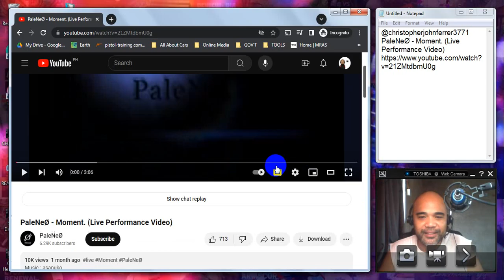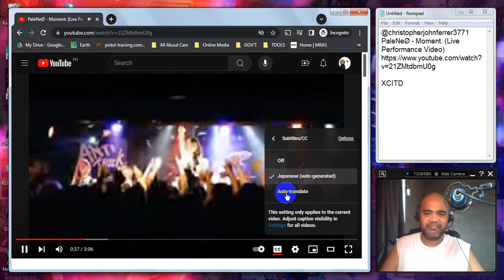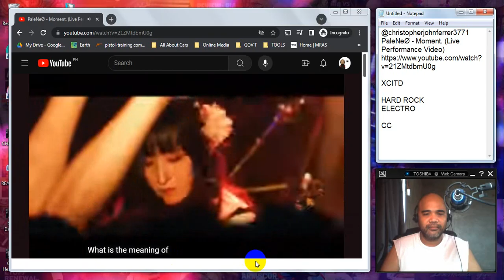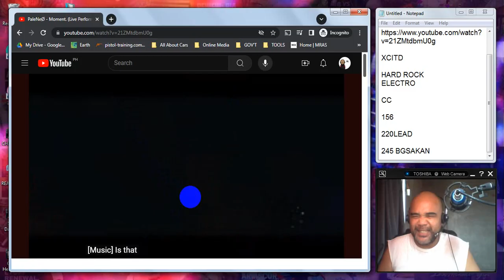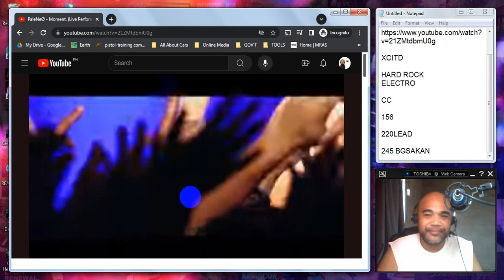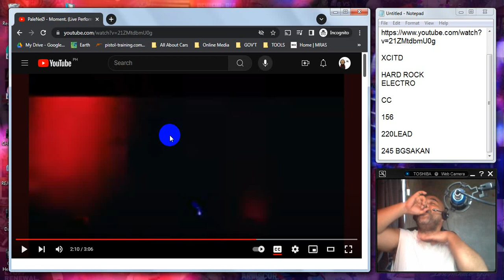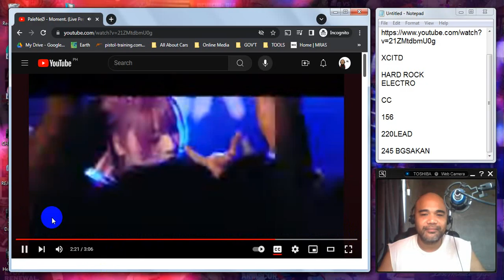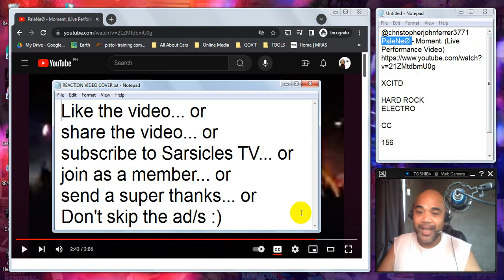PINOY REACTS: PaleNeØ - Moment. (Live Performance Video)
Recommended by @christopherjohnferrer3771. Thank You!